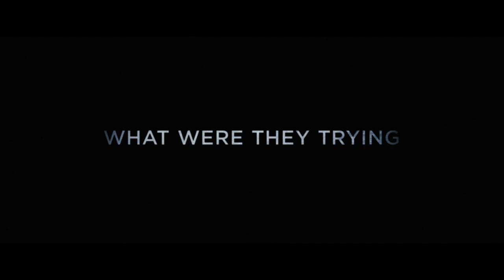THE GREAT WALL | Official Teaser Trailer | Universal Pictures Canada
THE GREAT WALL

Starring global superstar Matt Damon and directed by one of the most breathtaking visual stylists of our time, Zhang Yimou (Hero, House of Flying Daggers), Legendary’s The Great Wall tells the story of an elite force making a valiant stand for humanity on the world’s most iconic structure.  The first English-language production for Yimou is the largest film ever shot entirely in China.  The Great Wall also stars Jing Tian, Pedro Pascal, Willem Dafoe and Andy Lau.

The film will be released in 3D by Universal Pictures.

Genre:  3D Action-Thriller
Cast: Matt Damon, Jing Tian, Pedro Pascal, Willem Dafoe, Hanyu Zhang, Eddie Peng, Lu Han, Kenny Lin,
Junkai Wang, Zheng Kai, Cheney Chen, Xuan Huang and Andy Lau
Directed by:  Zhang Yimou
Story by:                           Max Brooks and Edward Zwick & Marshall Herskovitz
Screenplay by:                   Carlo Bernard & Doug Miro and Tony Gilroy
Produced by:   Thomas Tull, Charles Roven, Jon Jashni, Peter Loehr
Executive Producers: Jillian Share, Alex Gartner, La Peikang, Zhang Zhao,
E. Bennett Walsh
Co-Producers:  Eric Hedayat, Er Young, Alex Hedlund